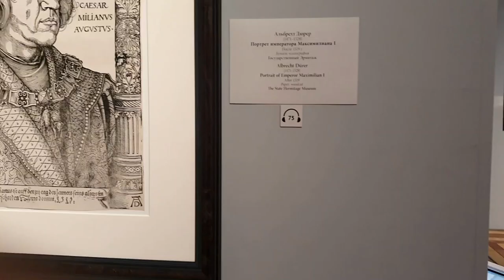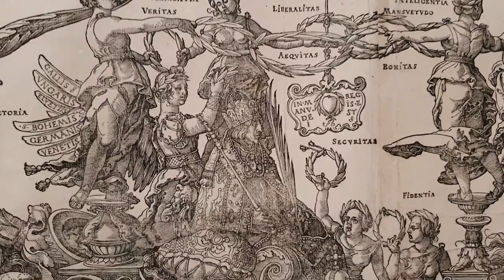Albrecht Dürer at Hermitage / Альбрехт Дюрер в Эрмитаже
In our new video we show you a part of temporary exhibition “Albrecht Dürer. 550th Anniversary of the Artist's Birth”, organized by the State Hermitage Museum.